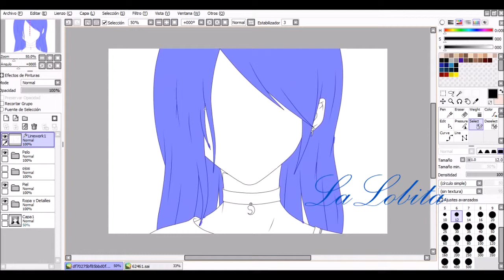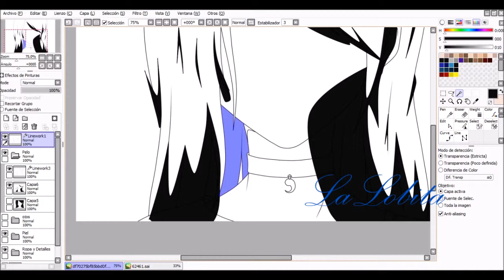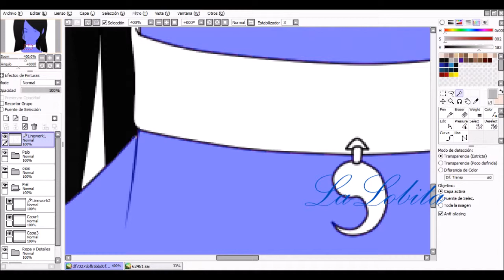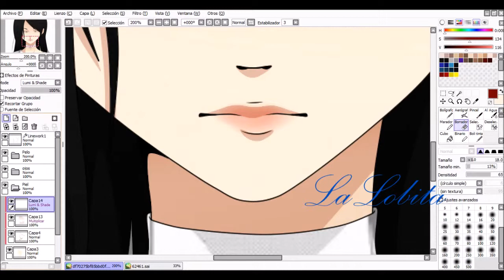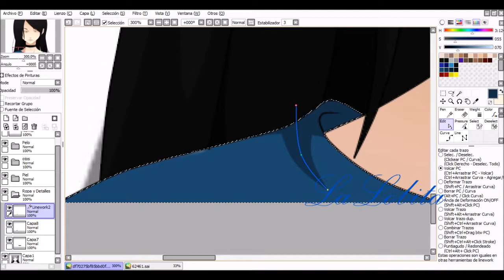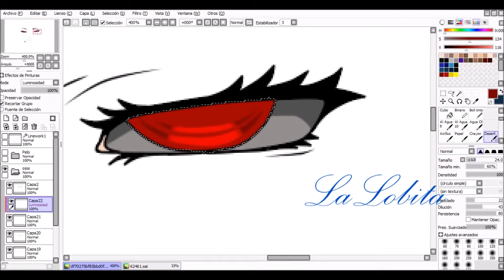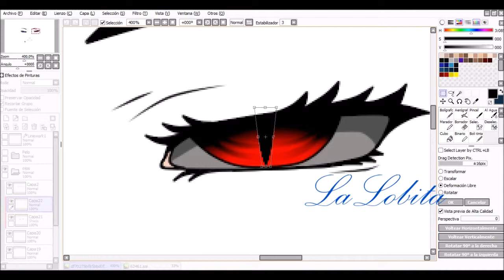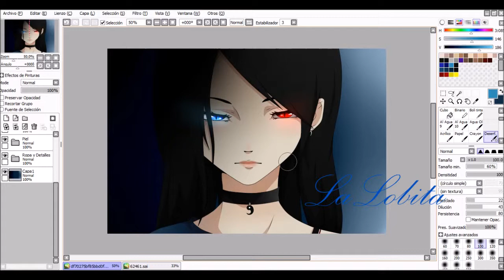OC ~ Edit Anna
:3 se supone que es mi personaje que me representa a mi, pero decidí cambiarla para que formara parte de una de las historias que estoy haciendo :D espero les guste Like y Sub si les gusta el video X3